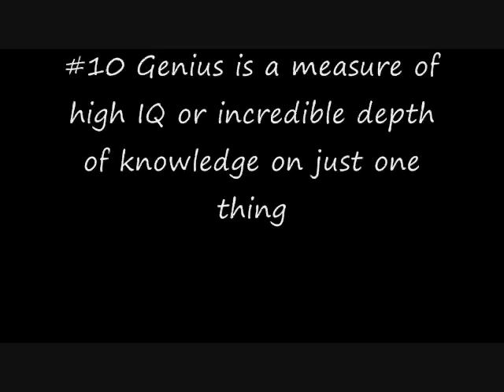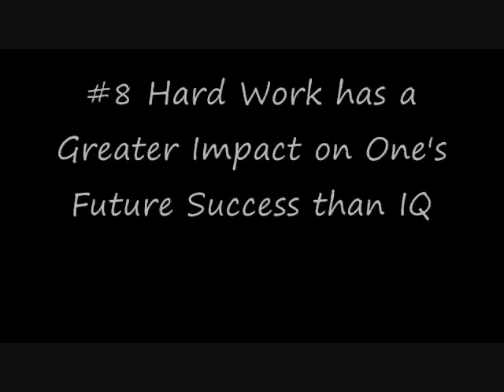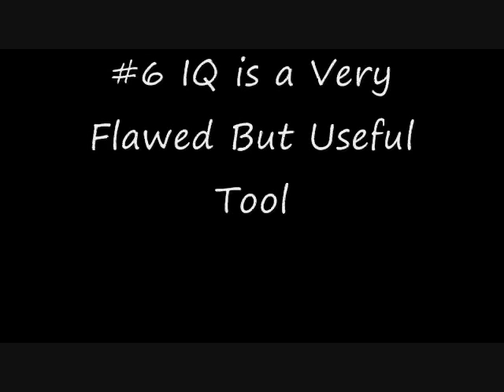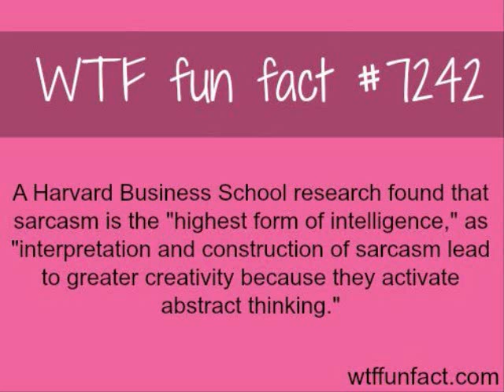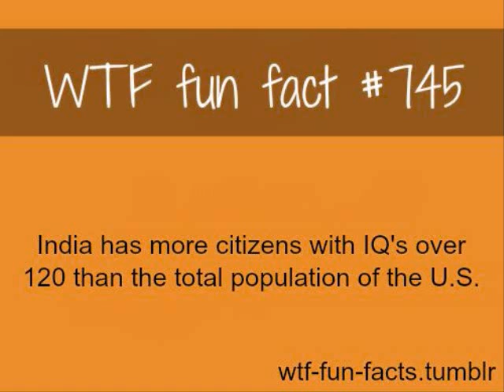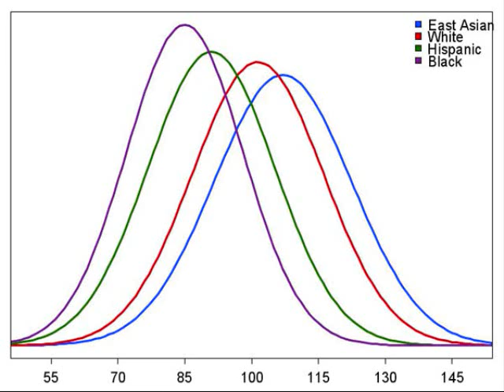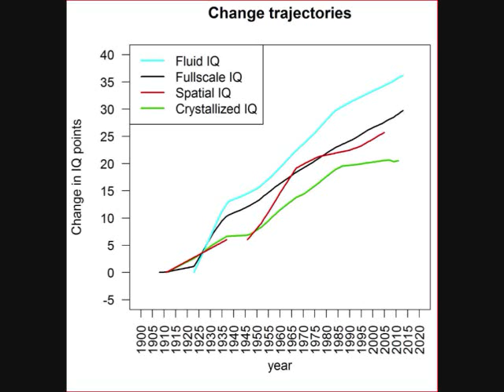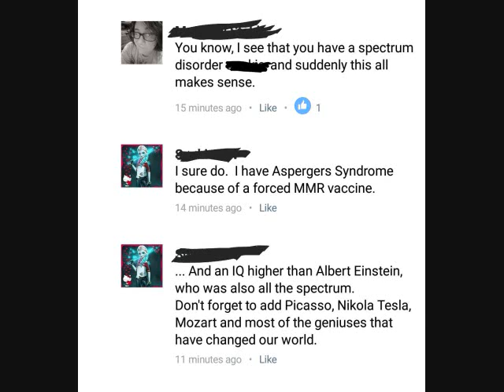Top 10 Things People Don’t Understand About Intelligence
IQ and intelligence aren't the same thing, high IQ people are harder to convince they have been tricked thanks to arrogance, the Flynn effect shows IQ is rising world wide and other misunderstood things about IQ.

Note:
The chart at :40 is actually a very old chart made during the eugenics era, retarded was actually a step up but its the only chart that still used genius so i'm guessing its a way outdated definition too.

#9 Your IQ fluctuates throughout your life.

#8 Hard work has a greater impact on one's future success than IQ

#6 IQ is a very flawed but useful tool

#5 Culture impacts IQ, genes impact intelligence

#4 Environment and poverty can damage IQ

#3 Scientists refusing to Link IQ and race is not PC, it is genuinely an absurd concept.

#2 IQ is rising every generation world wide.

#1 High IQ can make one even more susceptible to bias